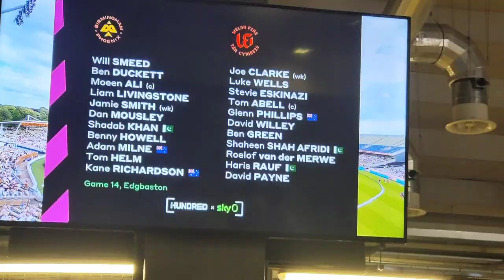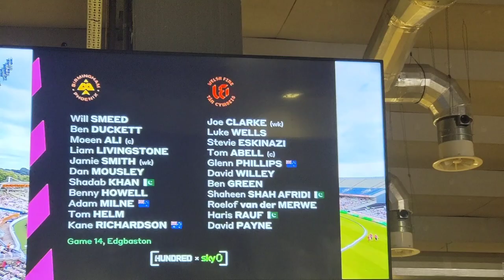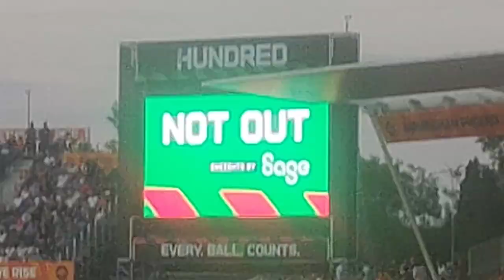Birmingham phoenix vs welsh fire - hundred cricket match at Edgbaston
In this video we visited Edgbaston to watch Birmingham Phoenix vs Welsh fire. Birmingham Phoenix team lost by 3 runs with Welsh fire baller Ismail taking a hattrick in last balls in woman game.  Mans Birmingham phoenix team were out played.

This channel is all about cooking, backing, food reviews and international travel vlogging. . Checkout the play list below for what you like to explore. We have something for everyone and especially for amateur cooks and bakers.

Recently started to do more of food review these days and some vlog around eatry places and local business.

Instagram - plenty of food picture to enjoy

Equipment Used for vlogging:
3 in 1 Bluetooth Selfie Stick Tripod
Gimbel Stablizer used
Microphone used